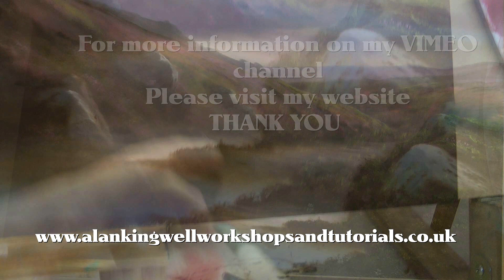MOORLAND HEATHER, OIL PAINTING TUTORIAL ON VIMEO by Alan Kingwell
Fully downloadable on vimeo.
Here is the link to my Oil Painting Channel on VIMEO

In this 1 hour 48 min Oil painting lesson and tutorial I will take you through the whole painting in three stages showing you how to paint a High Moorland scene in summer.

Dartmoor
Bodmin moor

Using Daler Rowney and Winsor and Newton Oil Paints.

Over the years I have been asked by many people if I can do my Oil Painting Tutorials as downloads so I have now opened up a site on VIMEO

HERE IS THE LINK TO MY OIL PAINTING TUTORIALS ON VIMEO

Alan